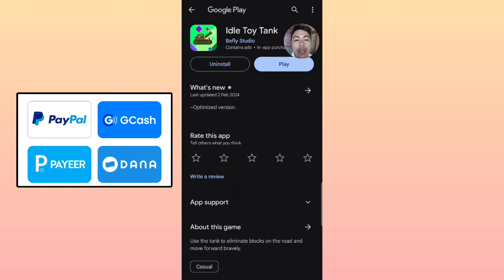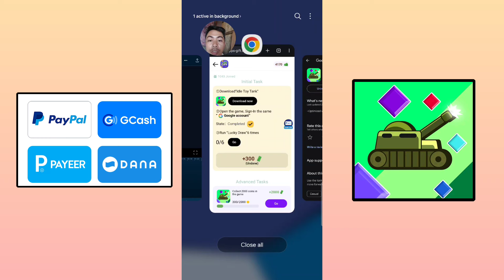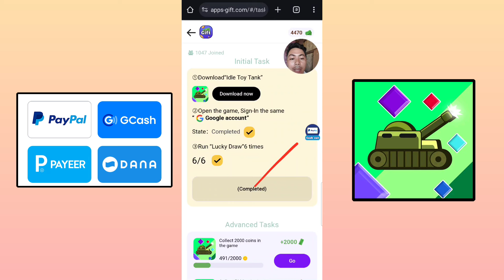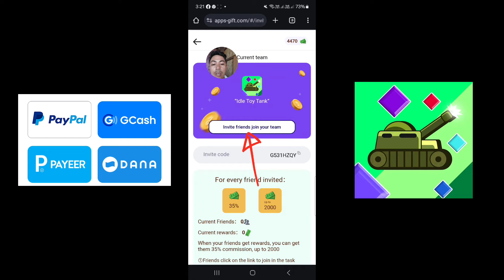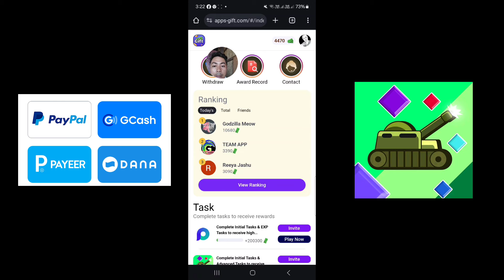100% LEGIT APP: IDLE TOY TANK APP(BAGONG RELEASED EARNING APP)FREE GCASH#makemoneyonline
FREE EARNING APP THIS 2024
NEW LEGIT EARNING APP 2024

ENJOY PLAYING AND EARNINGS!!

1.You can also earn money by entering my invitation code VQ4MUH to get free 1,000 points.

2. I'm earning real cash from Lovely Pet, the HIGH PAYING Reward App! You can also earn money by entering my invitation code CQADAK to get free 1,000 points.

3. I'm earning real cash in Collect em All! Download from Google Play to win big reward!

Paymath Legit
Tru palawan Pawnshop
Gcash Payment
Payoneer
Cashout Gcash
FreeGcash

How To
How
legit free
earning app
 earn money